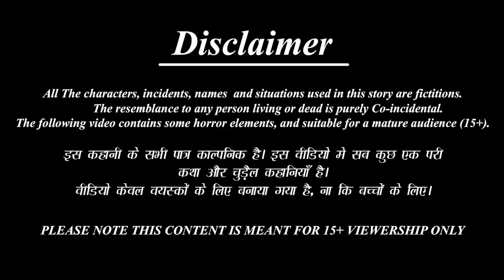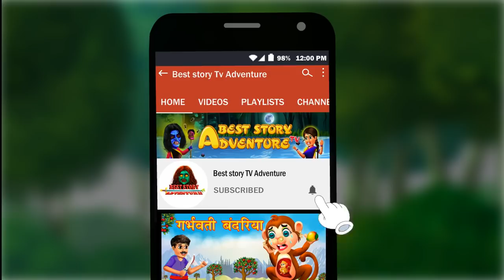डोली में चुड़ैल | Horror Stories | Moral Stories | Chudail Ki Kahani | Hindi Kahaniya